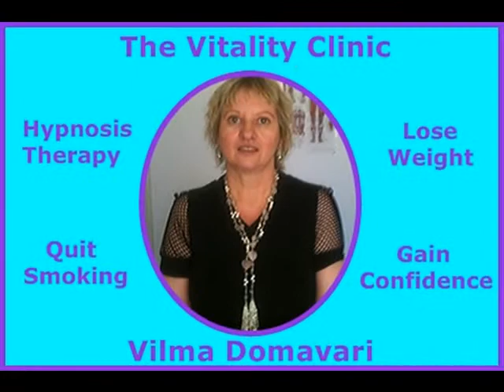Quit Smoking By Hypnotherapy At The Vitality Clinic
Vilma Domavari is a qualified Hypnotherapist offering hypnosis for assisting people to quit smoking, lose weight, improve self confidence and better your life in general. The Vitality Clinic has several locations near Perth in Western Australia.